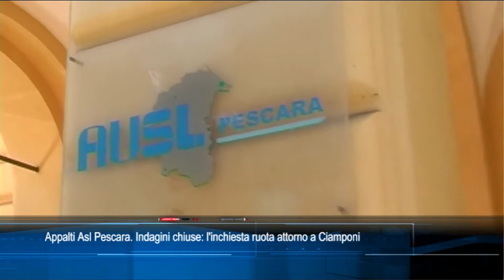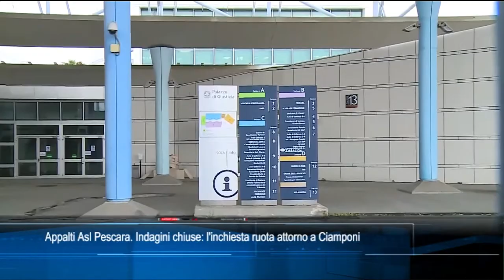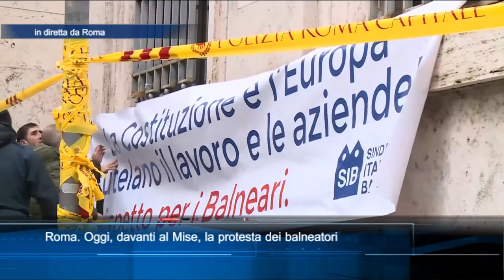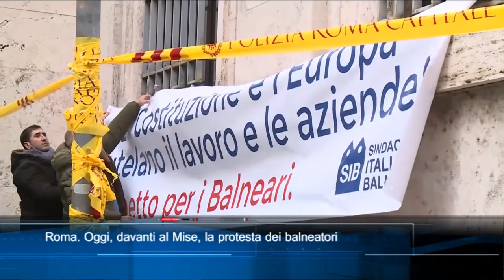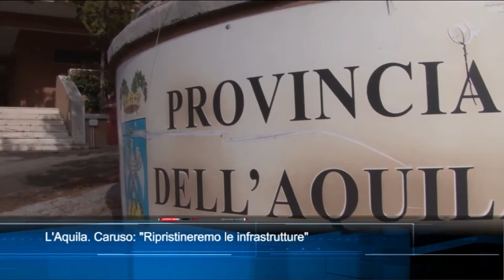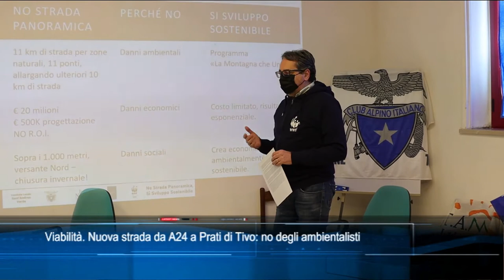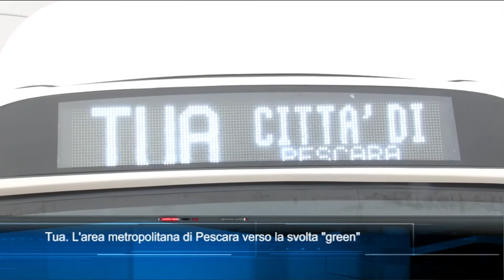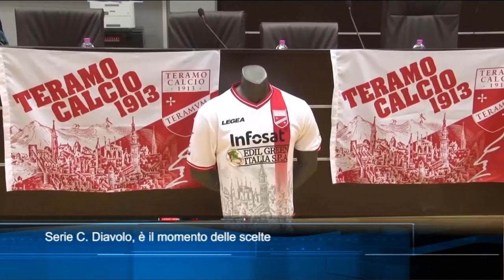TgSei edizione delle 14 di martedì 28 dicembre 2021